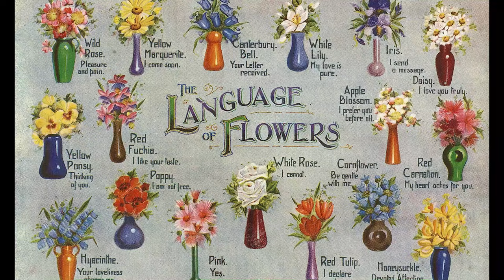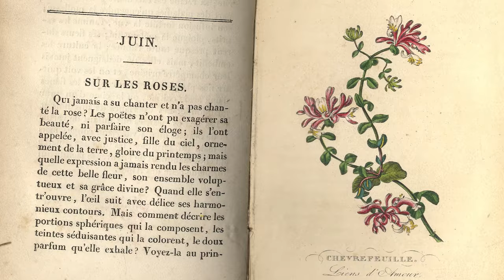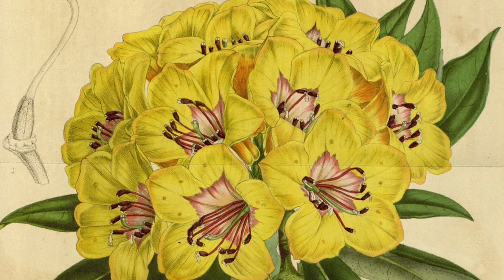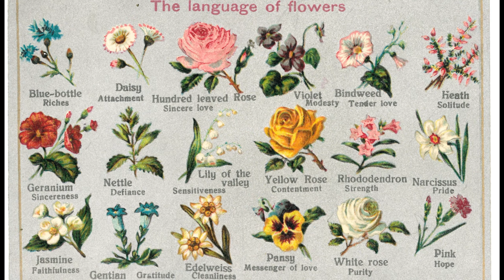The Secret Victorian Language of Flowers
In the Victorian era, there were many restrictions when it came to social interaction. The language of flowers provided a more subtle and polite way to express how you truly feel.

Sorry if I sound a little off in this one, I'm just getting over being sick.

If you're interested in reading a floriography book from the 1800s you can find one